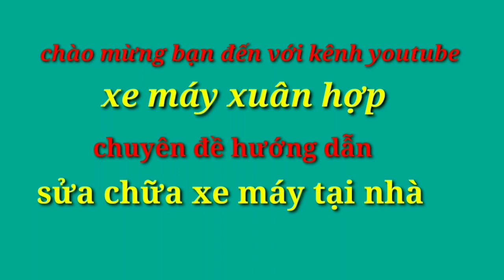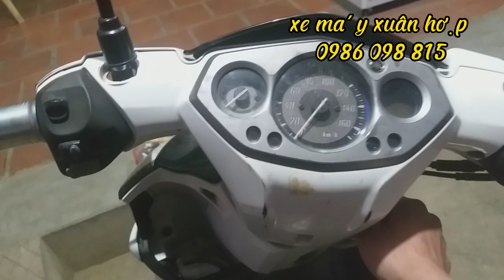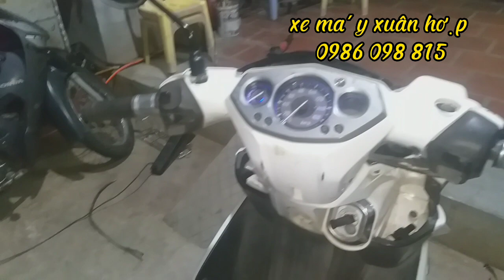Cách khắc phục xe tay ga novo LC bị hụt ga , tắt máy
video ; Cách khắc phục xe tay ga novo LC bị hụt ga tắt máy